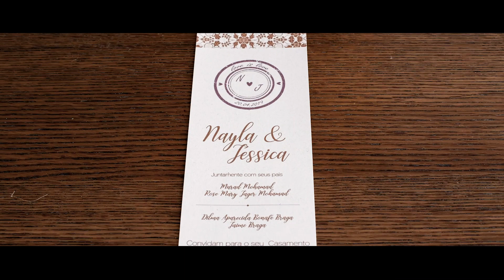Trailer - Nayla + Jéssica / Jobim Filmes